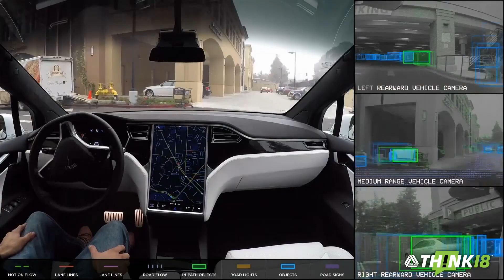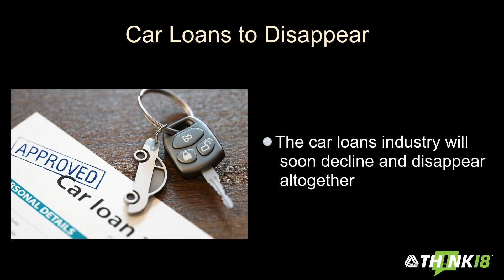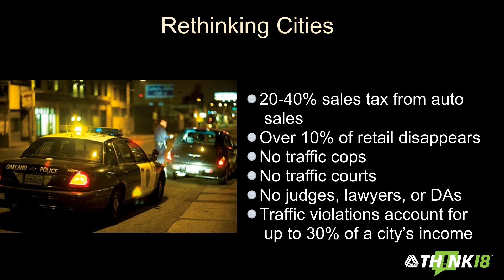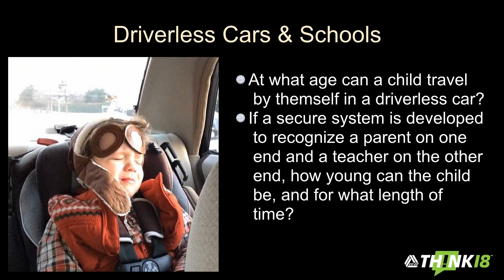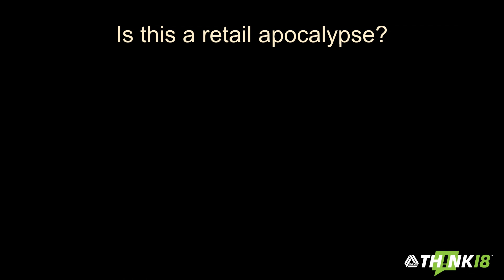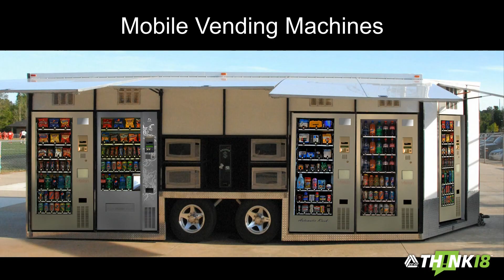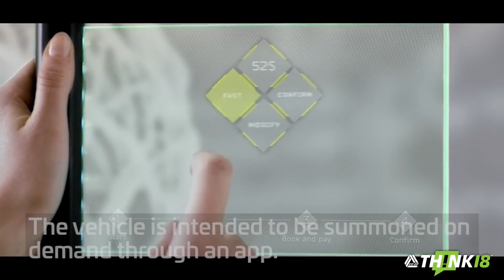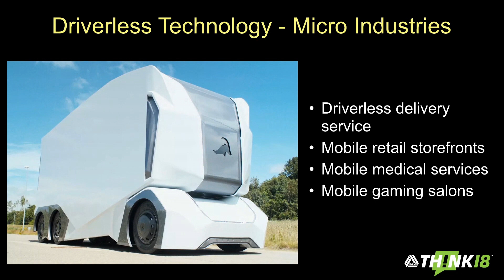Driverless technology will be the most disruptive technology in all history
In the future, our cars will know far more about us than we know about them. Each new vehicle will instantly know how to adjust the seats, what music we like, our favorite TV shows and where we left off in the latest series. It will also understand where we’re going, letting those we’re meeting with know when we will arrive.

As transportation becomes faster, cheaper, and easier, we will simply do more of it. We’re moving towards a very fluid society, and all this movement will seem natural and effortless.